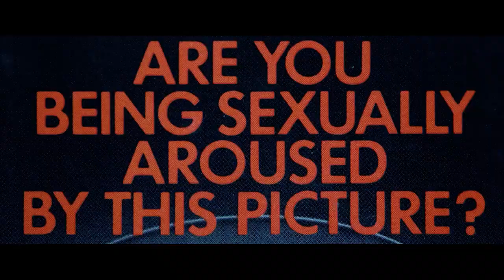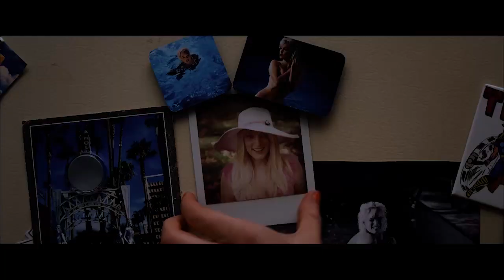Skrivena poruka [Trailer]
SADRŽAJ FILMA:
Sam (Andrew Garfield) je razočaran 33-godišnjak koji upoznaje misterioznu ženu Sarah (Riley Keough), koja se zabavlja u bazenu svog stana. Kad Sarah nestane, Sam krene u nadrealni zadatak diljem Los Angelesa da dekodira tajnu iza njenog nestanka, vodeći ga u najkrvavije dubine otajstva, skandala i zavjere u Los Angelesu.